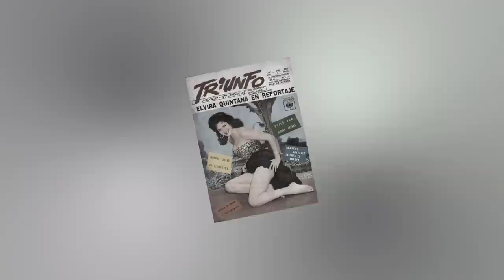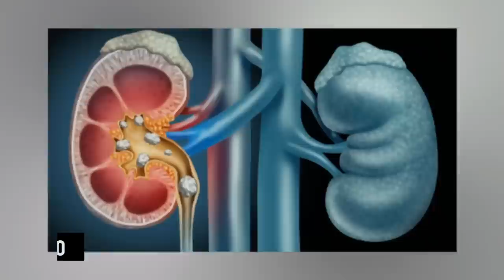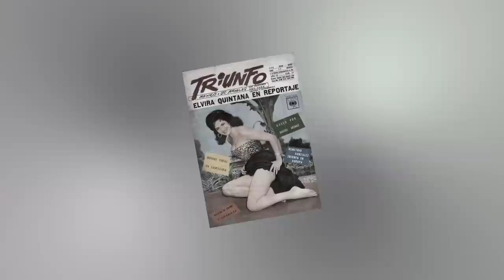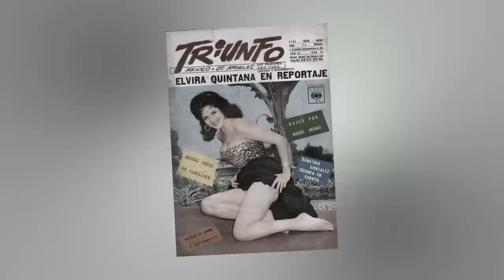EN SU ULTIMO DIA ROGABA A LOS MEDICOS PERO FUE DESAHUCIADA LA PRIMERA MUJER EN HACER UNA CIRUGIA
Biografía Elvira Quintana